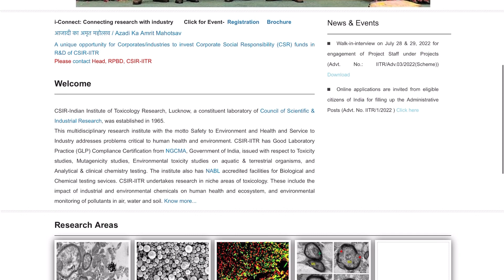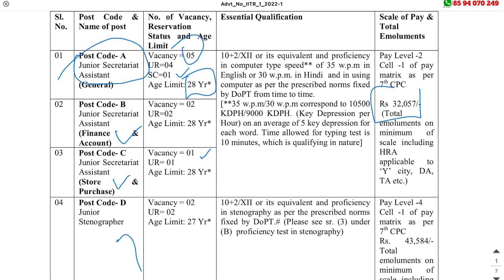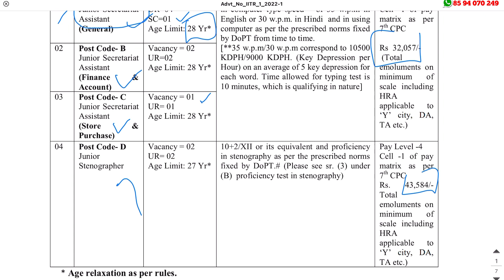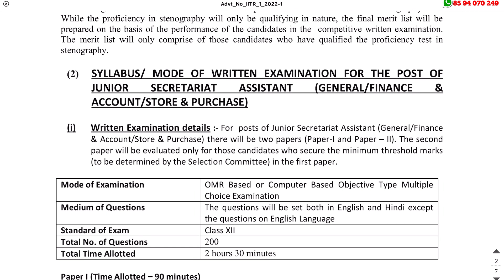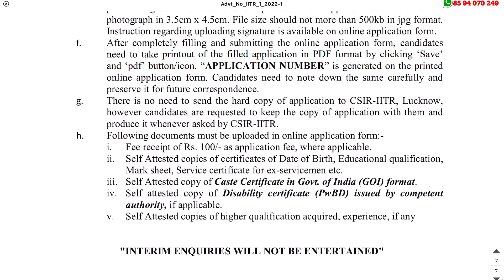പ്ലസ്ടു ഉണ്ടോ?? Secretariat Assistant Job/CSIR IITR Recruitment/ Job Vacancy 2022/Malayalam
CSIR IITR Junior Secretariat Assistant Recruitment 2022 Malayalam – Apply Online For Latest 10 Junior Secretariat Assistant  Vacancies Malayalam | Free Job Alert

What is the highlight of CSIR IITR Junior Secretariat Assistant Recruitment 2022?

CSIR IITR Junior Secretariat Assistant Recruitment 2022: The aspirants who are looking for the Latest Central Govt Jobs can utilize this wonderful opportunity. CSIR-Indian Institute of Toxicology Research (IITR) has released an employment notification of the CSIR IITR Junior Secretariat Assistant Recruitment 2022 on its official Through this latest CSIR-Indian Institute of Toxicology Research (IITR) recruitment, Online Applications are invited from eligible and desirous candidates for fill up 10 vacancies for the posts of Junior Secretariat Assistant (Gen), Junior Secretariat Assistant (F&A), Junior Secretariat Assistant (S&P), Junior Stenographer. Aspirants who are serious about their career and if you want to make a career in CSIR-Indian Institute of Toxicology Research (IITR) can apply directly from the link provided below. The applicants are advised to apply well in advance to avoid rush during closing dates.

This video is showing CSIR IITR Junior Secretariat Assistant Recruitment 2022 Malayalam but also try to cover the following subject: